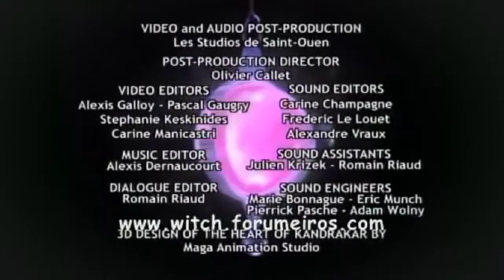W I T C H Episódio 04 Perigo Eminente Parte 2 de 2 2ª Temporada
W.I.T.C.H. is an Italian Fantasy, Magical girl comic series written by Elisabetta Gnone, Alessandro Barbucci, and Barbara Canepa. The series was first published in Italy in April 2001 before the series was released in other countries. As of January 2005, W.I.T.C.H. has been released in over 65 countries.[1] The final issue of W.I.T.C.H. was released on October 2012,[2] concluding the series' 139 issue run.

The series tells the story of five teenage girls who are chosen to be the new Guardians of Kandrakar,[3] protectors of the center of the universe from people and creatures who wish to cause harm to it. For this purpose, powers over the five elements have been given to them. The new guardians are Will, Irma, Taranee, Cornelia, and Hay Lin, whose initials form the title acronym "W.I.T.C.H."